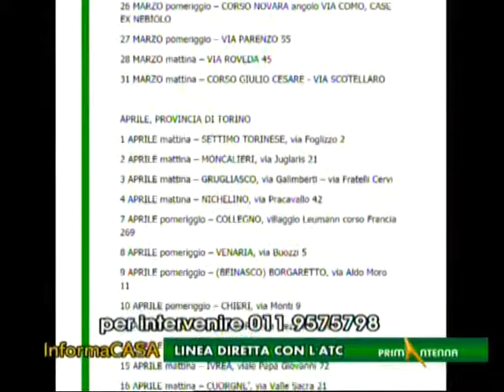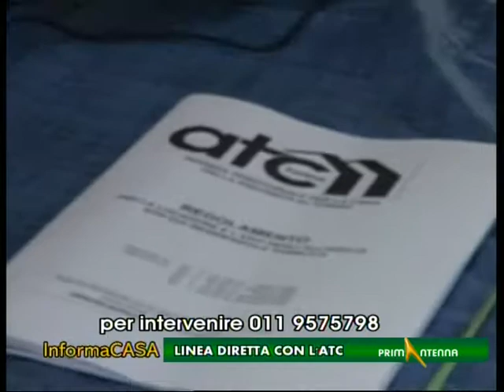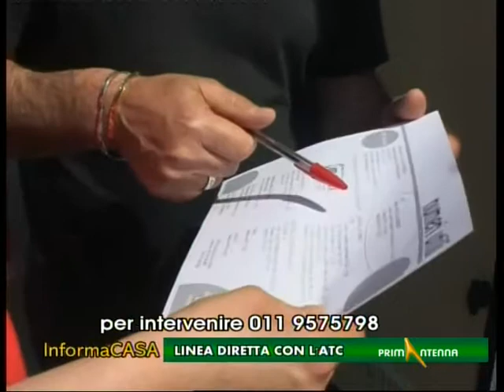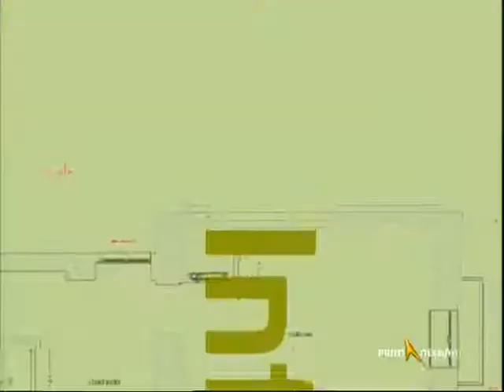Linea diretta con l'Atc: IL CAMPER ATC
Puntata della trasmissione Linea diretta con l'Atc, in onda su Primantenna, dedicata al camper di Atc, il nuovo servizio di sportello mobile dedicato agli abitanti delle case popolari. In studio Luigi Brossa, responsabile del servizio utenza di Atc Torino e Carola Quaglia, ufficio stampa di Atc. Spazio al nuovo servizio, alle richieste degli abitanti e alle prossime scadenze in programma, come il fondo sociale regionale.